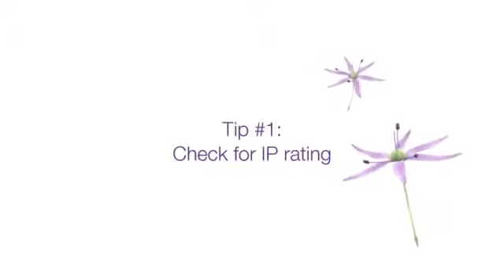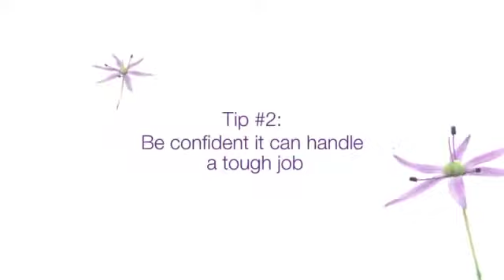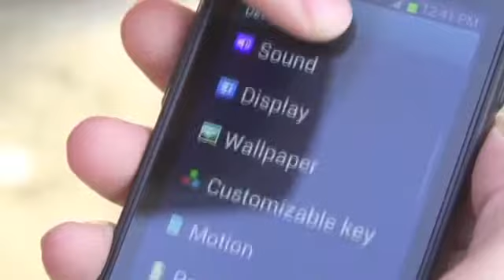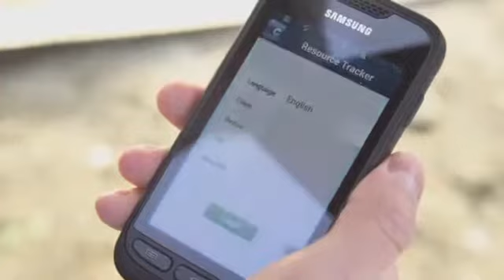best waterproof verizon smartphone reviews Leeline L18 tough smartphone Dual Core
Main Features:
* 4.0″ IPS Gorilla glass 800X480 Resolution
* MTK6572 Dual Core 1.2GHz (Better than MTK6577)
* Dual Sim Dual Standby
* 2600mAh Large Capactive Long Standby
* GPS (Built-in GPS Navigation)
* IP 68 (submersible up to 1 meter under water 30 Minutes)
Waterproof,Dustproof and Shockproof
* 2G :GSM 850/900/1800/1900 MHZ ( Quad band)
3G: WCDMA 900/2100MHz